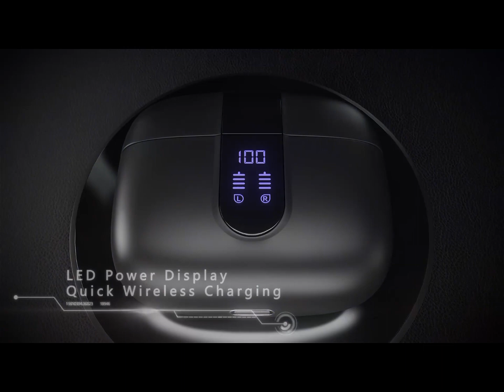Wireless earbuds on amazon/ water proof earbuds